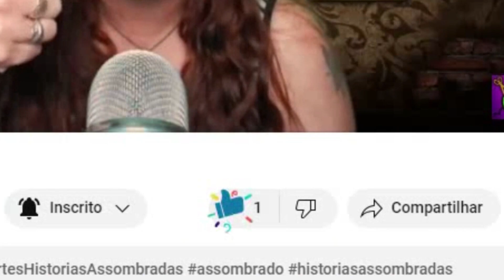MINHA BONECA SUMIU DEBAIXO DO MEU NARIZ - "MISTÉRIO SOBRENATURAL?"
Olá! Em busca de histórias de terror e mistério? Você veio ao lugar certo! Aqui, no canal oficial de Cortes do quadro "Histórias Assombradas" do Canal Assombrado, apresentamos os melhores relatos compartilhados por Ana nos nossos vídeos ao vivo. São narrativas que prometem arrepiar, surpreender e provocar reflexões. E se quiser mais conteúdo do Canal Assombrado, basta clicar no link abaixo, de onde este corte foi retirado:

Esperamos que goste e se divirta com nossas histórias assombradas!

Lembre-se: você não está sozinho com suas experiências sobrenaturais aqui! ;)

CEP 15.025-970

- INSTAGRAM ANA: ana_lazafornaza
- INSTRAGRAM MATEUS: mateus_fornazari
- INSTAGRAM DO CANAL: assombrado_oficial
- INSTAGRAM DA LOJA ASSOMBRADA: loja_assombrada_oficial